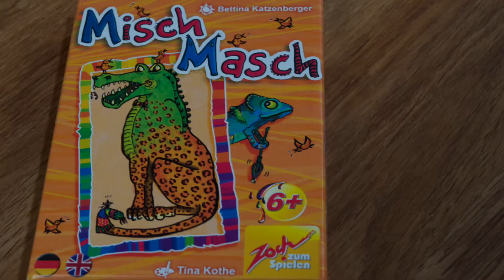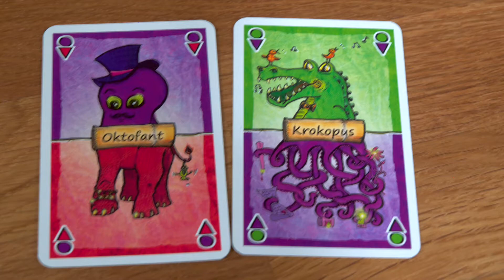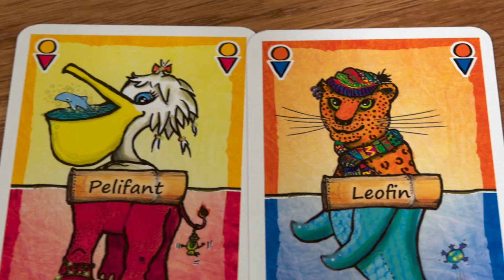Das Würfelwerfer Mystery Game #10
Mystery Game #10 kam per Post ins Würfelwerferhaus. Was mag im Umschlag stecken? Fabelhaftes oder eher Fürchterliches?